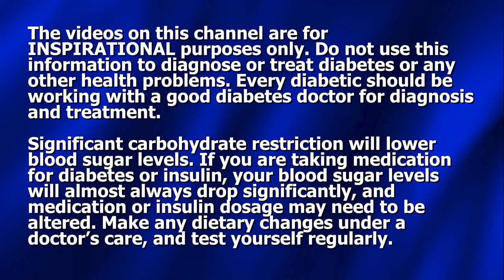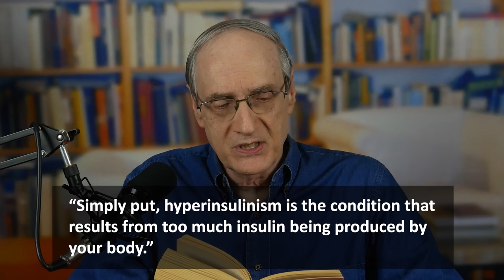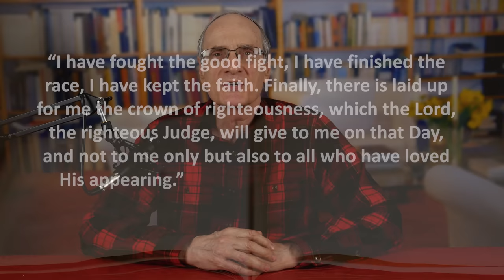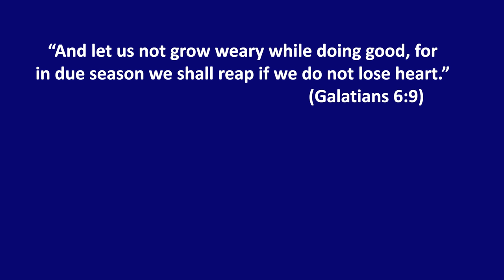The 2 Worst "Healthy" foods for Spiking Blood Sugar!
Dennis Pollock shares that when it comes to foods with a healthy reputation, not all that glitters is gold.